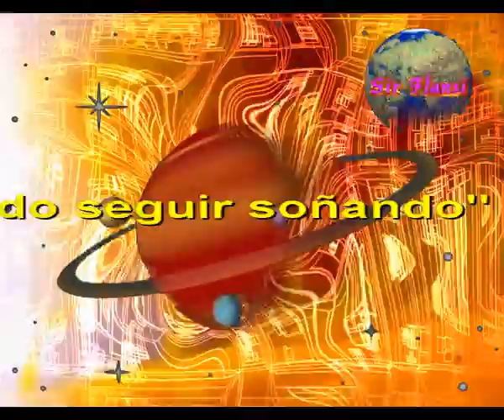Aun puedo seguir soñando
Sir Flansi
PUEDE CAERSE EL MUNDO
PUEDE INUNDARSE EL UNIVERSO
PUEDEN CERRARSE TODAS LAS PUERTAS
Y AUN PODRE SERGUIR SOÑANDO

PODRAN MORIR TODAS LAS PLANTAS
PUEDEN EXTINGUIRSE LOS ANIMALES
PODRA EL MUNDO PERDER SU RUMBO
Y AUN PODRE SEGUIR SOÑANDO

PUEDEN MORIR LAS ESPERANZAS
PUEDE LA LUNA PERDER SU LUZ
PUEDE SER EL SOR QUE NO CALIENTE
Y AUN PUEDO SEGUIR SOÑANDO

PUEDEN TUS OJOS DEJAR DE VERME
PUEDEN TUS MANOS NO ACARICIARME
PUEDES A VECES NO DESEARME

SOÑAR CON PUERTAS QUE AUN SE ABREN
SOÑAR CON MUROS QUE SE DERRUMBAN
SOÑAR CON FLORES, ABREN COLORES
AUN YO PUEDO SEGUIR SOÑANDO

INTERMEDIO

SEGUIR SOÑANDO CADA DIA
SEGUIR SOÑANDO CADA MOMENTO
SEGUIR SOÑANDO EN CADA INSTANTE
SI, AUN PUEDO, SEGUIR SOÑANDO